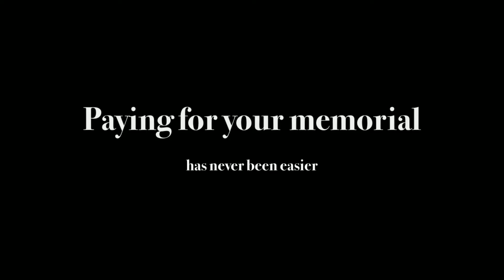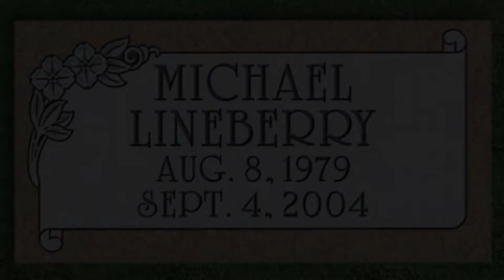Granite Memorials Kent, OH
With hectic struggles and constant stresses dominating our daily life, planning is something we all try to do as often as possible. But how to you go about planning your memorial? Today more families are making their memorial selections ahead of time—that way, these decisions can be made at a time that is less emotional and your heirs won’t be left with the burden. A proper memorial for you or a loved one will bring comfort to your family in a time of grieving. At Bethel Miller Memorials, Portable Marble and Granite, and North Hill Marble and Granite, we work directly with you to create an individual remembrance that will last for generations. With your taste and preferences in mind, we help you design your memorial using the latest technology available. With our financial services, paying for your memorial has never been easier. Our financing options allow you to have a payment schedule that can span over the course of three years. Now is the time to consider your legacy and how you will be remembered.